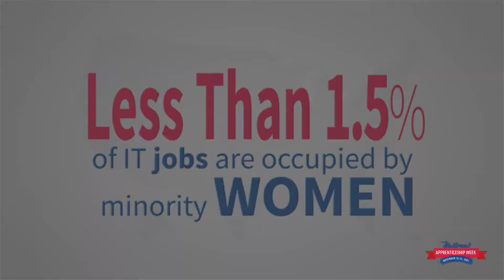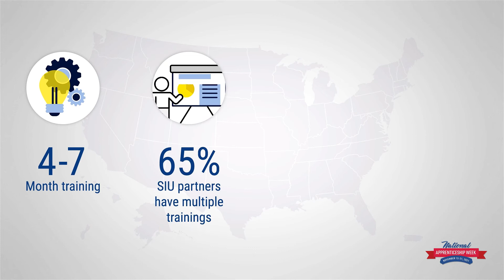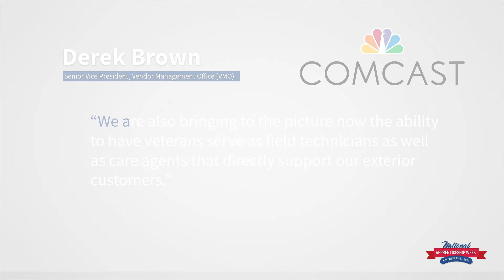Step IT Up | National Apprenticeship Week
With technology being one of the fastest growing areas in the American economy. The IT talent shortage in America is more prominent now than ever. Businesses are struggling to find new or replacement resources fast enough to keep up with the demands. Step IT Up has found a way to help fill the talent gap and partner with businesses through our apprenticeship program.

Step IT Up America™ (SIUA) is Xpanxion's & UST's accelerated talent development program that identifies and trains talent from local communities. As an approved Department of Labor Apprentice Program and a Department of Defense SkillBridge program, SIUA provides the opportunity to diversify internal workforce through hiring of veterans, women and minority resources to solve our nation’s technology talent shortage. Through this initiative we consistently train and place qualified people by building the talent pipeline.

As part of this program, clients will:

Customize the curriculum
Define the capstone project to be used to determine if students graduate
Determine the demographics of the class (women, minorities, veterans)
Select who gets into the class
Pay nothing until resources graduate and start working on site
Observe the resources on the job before making a hiring decision

Example of skills we have taught:
Java, .NET, Mainframe, Python developer
RPA Blue Prism & Pega
Business Analyst
Scrum Master
Data analyst
Network administrator
Project manager
Cyber Security Analyst
Quality Assurance tester manual and automate

About Xpanxion - Solving business problems with technology. We are software product engineering experts with over 20+ years of experience delivering the technologies, software architectures, processes and people critical to delivering success. As a trusted partner, we focus on business solutions and alliances that provide end-to-end value to solving our customer’s problems. We focus on providing best-in-class solutions by developing custom solutions with modern technologies or by delivering industry recognized off the shelf solutions.